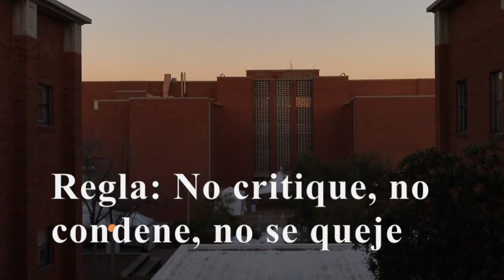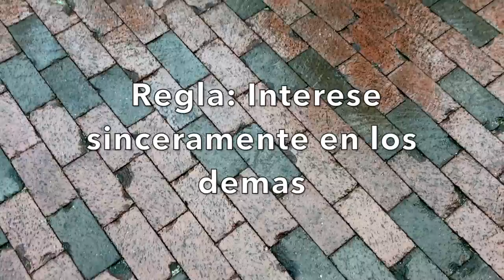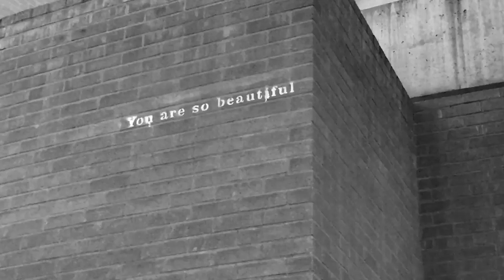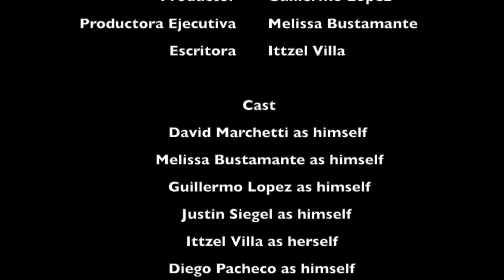Amistades (Span 371 movie)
Direction and production: Diego Pacheco & Guillermo López